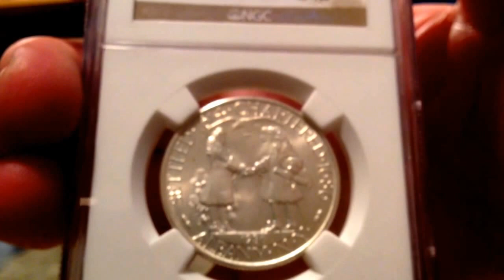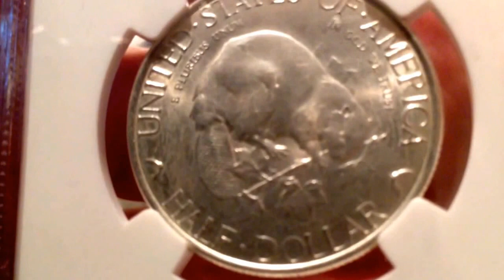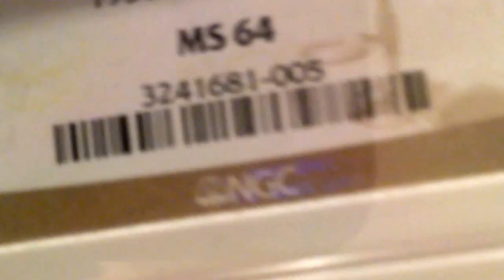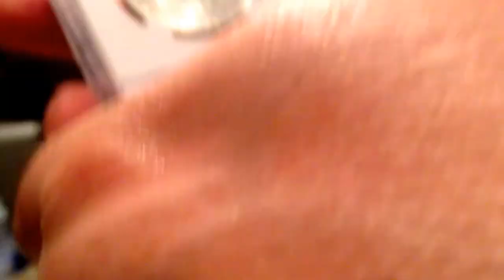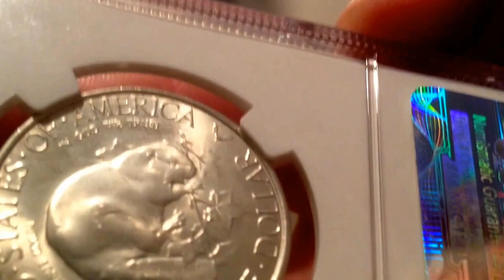Leave it to Beaver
1936 Albany Half Dollar.  NGC MS 64.  So warm and soft.